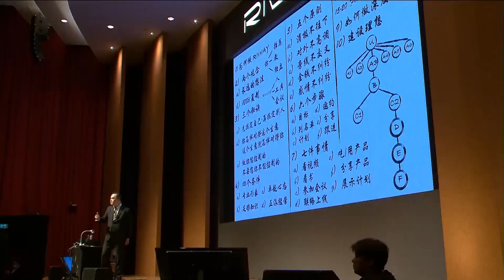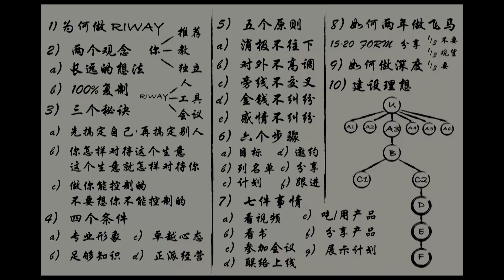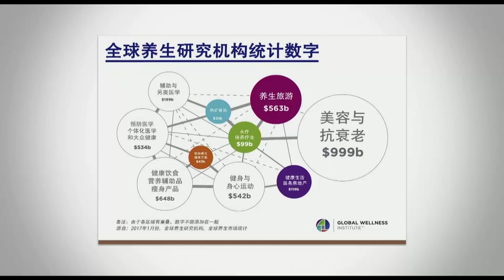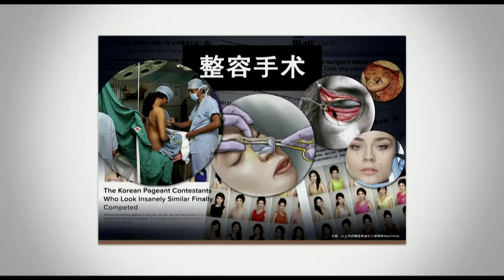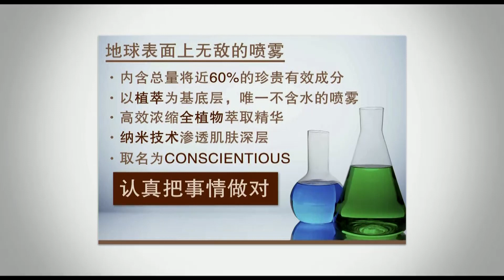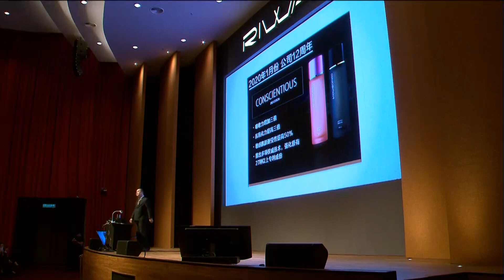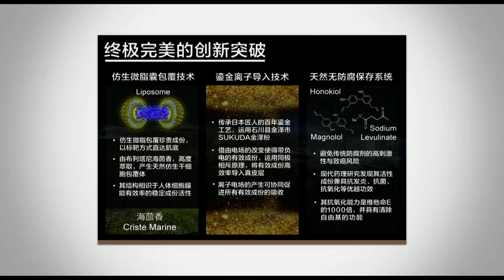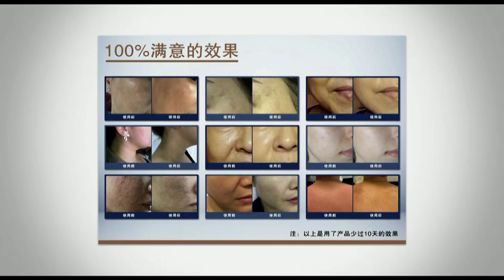RIWAY NDO 2020 (BSC) - Training KL CEO Lim Boon Hong Beauty Show Case